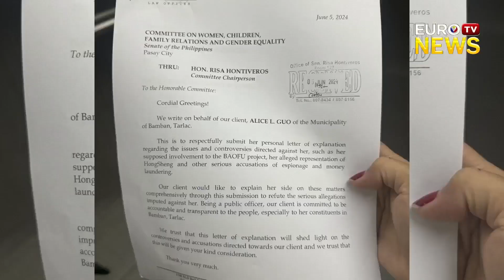ALICE GUO IN CONTEMPT MATAPOS MULING HINDI DUMALO SA SENATE HEARING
Ipina-aaresto ng senado si suspended bamban tarlac mayor alice guo dahil hindi nito pagsipot sa isinagawang pagdinig na pinangunahan ni senator risa hontiversos at sen sherwin gatchalian.